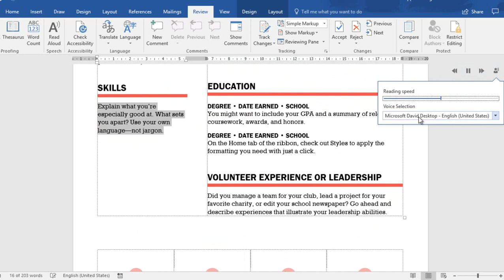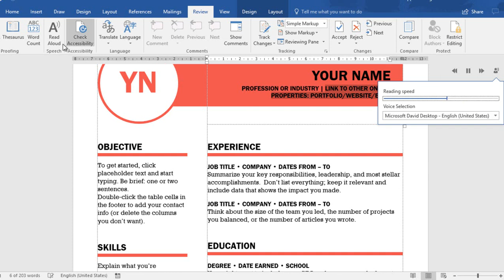How To Read Aloud Text in a Microsoft Word Document?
In one of my first posts I had described the Text to Speech command in Microsoft Office 2010.  Well, now we have Microsoft Office 365 and the feature is named Read Aloud.  The feature is much more improved, and its goal is to help people with dyslexia.  While we use this feature, it reads aloud the text and it makes it easier for us to spot and correct mistakes.  It also helps people who just want to proof read a Document.
First, we must select the Review tab and from the area of the ribbon named Speech, we select the command Read Aloud as shown in the image below. Once the command Read Aloud is selected the parts that our document is Read Aloud will be highlighted and pronounced.